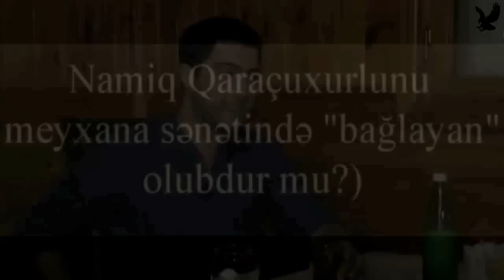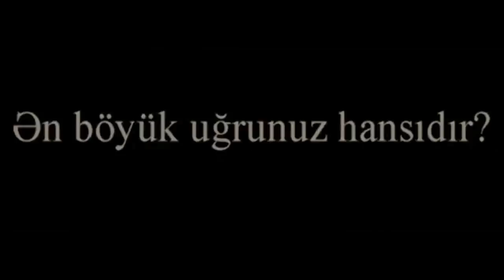Namiq Qaracuxurlu Ile Musahibe / Meyxana Ustadi / 2015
"Mir Molodezhi" kanalina intervyuya gore minnetdariq!

Kanala Abune Olun - Meyxanalardan Geri Qalmayin!